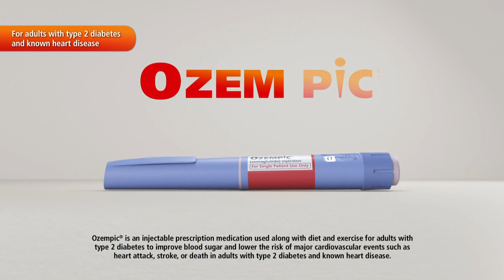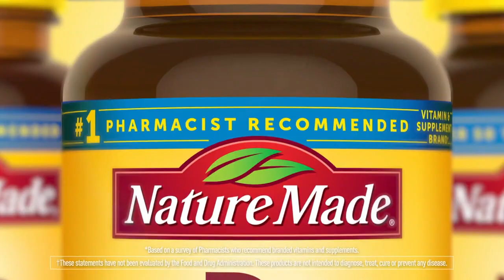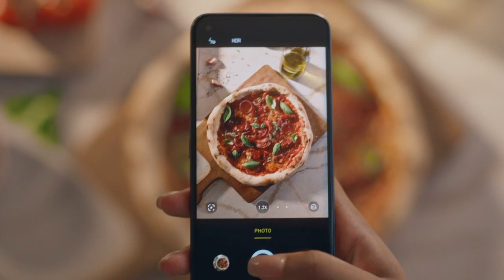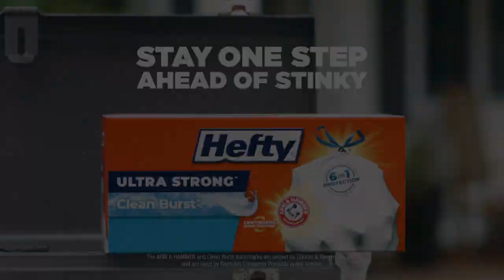Bravo West (United States) - Continuity (November 24, 2023)